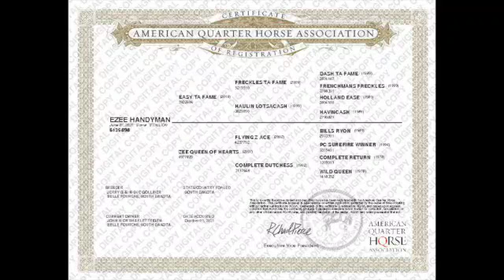Ezee Handyman 1st Ride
Ezee Handyman is a 2021 AQHA gelding sired by Easy Ta Fame - own son of the great barrel horse Freckles Ta Fame ("Can Man"). His dam is Zee Queen Of Hearts, daughter of Flying Z Ace (Bills Ryon). Handyman is from the Golliher Quarter Horses program - perhaps the best kept secret in the rodeo horse business!

This all-around prospect is one of the easiest we've ever worked with -- exceptional disposition and definitely a quick and willing learner. He has the conformation for all kinds of speed and a mind to be a superstar.

John and Sharlet Teigen
Belle Fourche SD